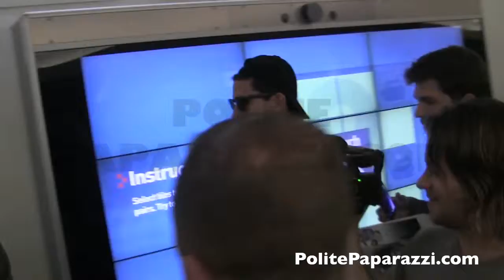Jason Biggs Jan9, 2014